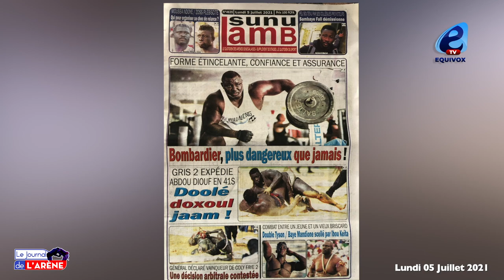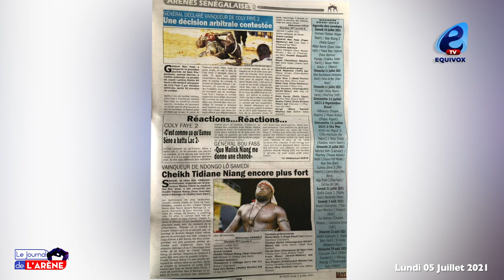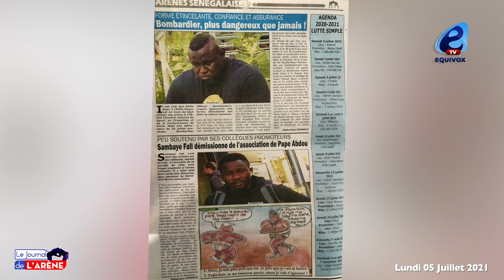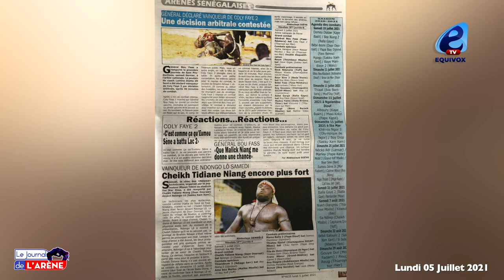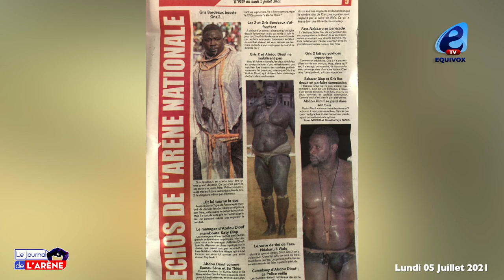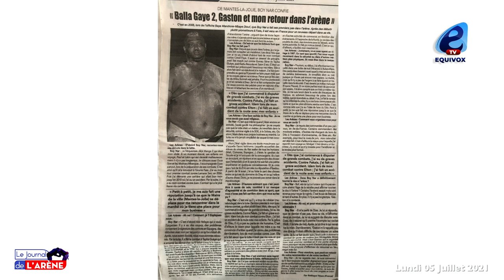Moussa NDOYE vs Zoss : qui pour organiser ce choc ??